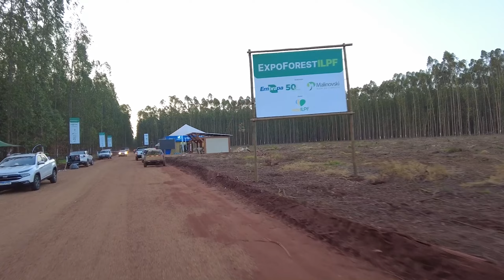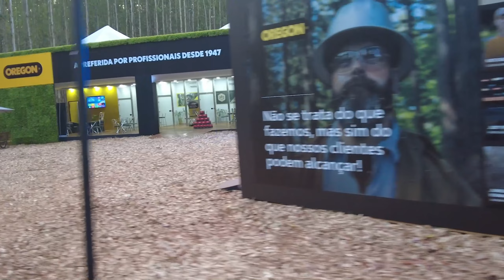TOUR PELA MAIOR FEIRA DINÂMICA - EXPOFOREST 2023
Neste vídeo faço uma volta a pé na área dinâmica da Expoforest, muita novidade e empresas mostro aqui,